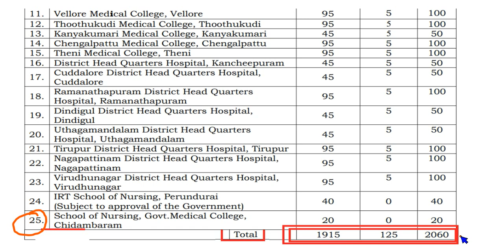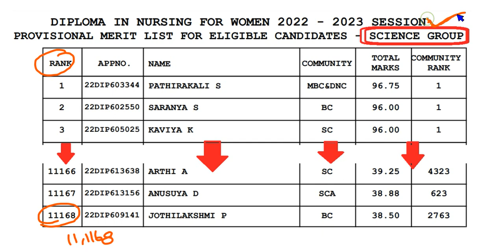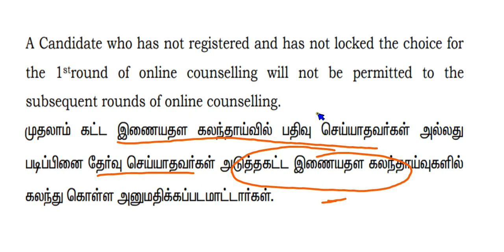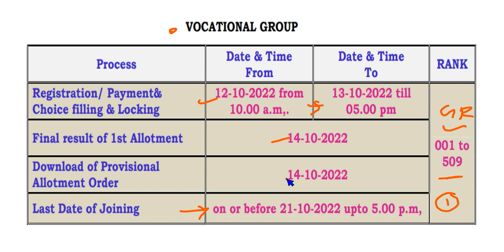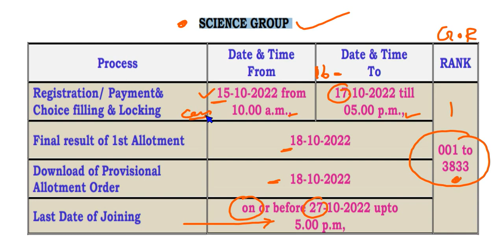Diploma in Nursing Course 2022-2023 - ROUND ONE - Counselling- Full Details